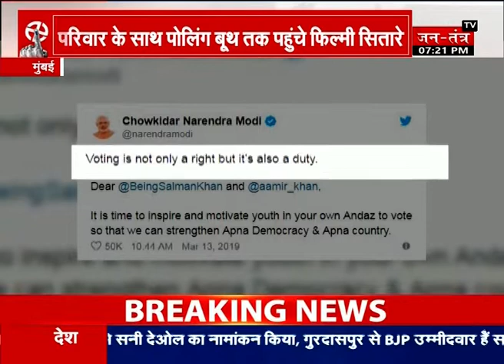Jantantratv Special: News Room से दिनभर की सबसे बड़ी ख़बरों का विश्लेषण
जनतंत्र टीवी के खास कार्यक्रम NewsRoom से दिनभर की सबसे बड़ी खबरों का विश्लेषण.